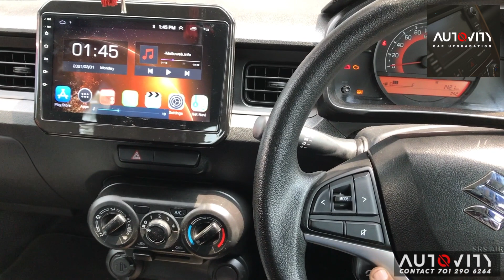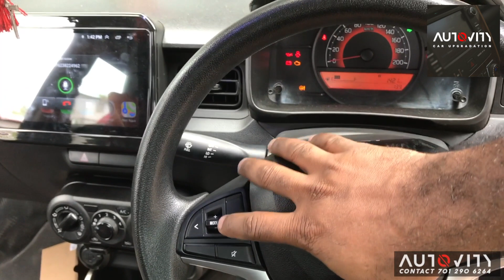MARUTI IGNIS STEERING CONTROL SWITCH INSTALLATION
Ignis base model car steering control switch installation @Autovity kochi

(ALL KIND OF INSTALLATION AND ORDERS THROUGH PRE- BOOKING)

AUTOVITY Car Upgradation
NH 47, Metro pillar number 196
Muttom Thaikkavu
Kalamassery
Kochi, Kerala - 683501

ALL CAR'S - ANDROID STEREO, STEERING WHEEL CONTROL SWITCHES, PUSH START, REMOTE START, KEYLESS ENTRY, IMPORTED LIGHT ITEMS, POWER FOOT STEP, POWER TAILGATE,CENTRAL LOCKING. AVAILABLE

WE UPGRADE YOUR BASE MODEL CAR TO TOP MODEL

ignis steering switch
ignis steering control switch
ignis steering audio control switch
ignis steering remote
ignis steering upgrade
ignis steering modified
ignis modification
ignis modified
ignis upgradation
ignis android stereo
ignis push button start
ignis keyless entry